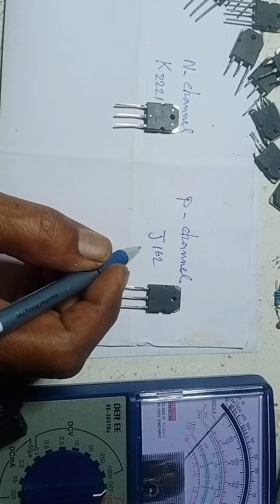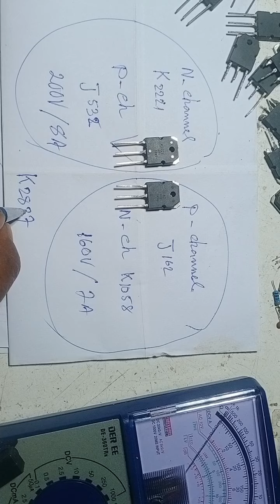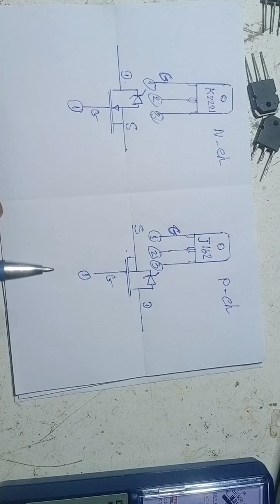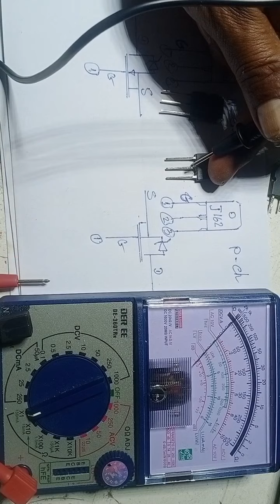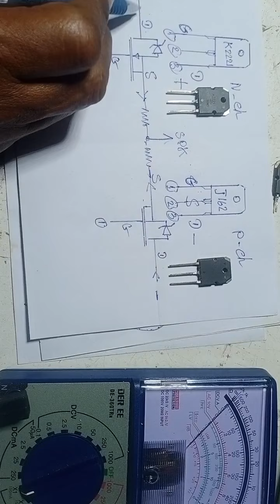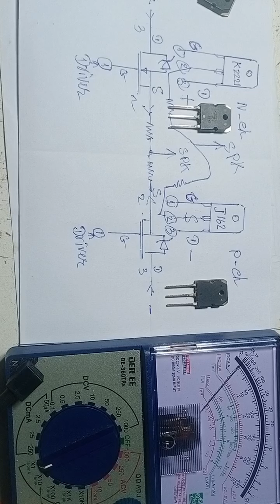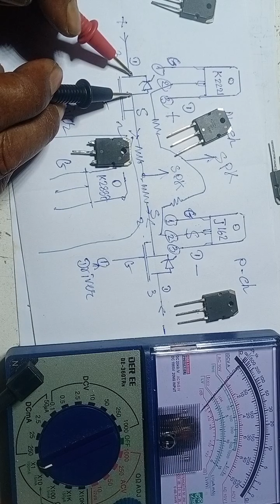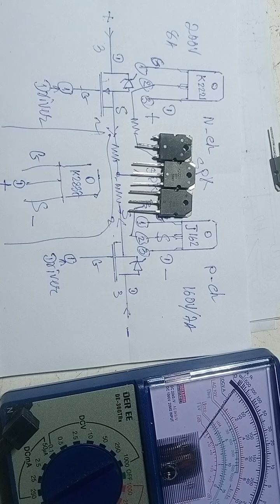@ ប្រយ័ត្នផ្ទុះហ្វែត # check mosfet Jefet (J162 & K2221).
how to check mosfet Jefet find food D.